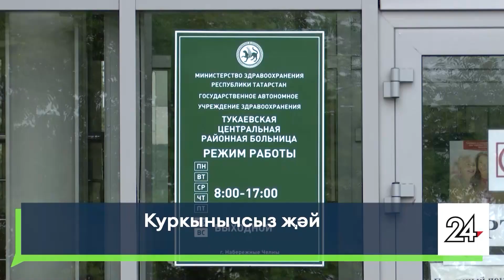Яналыклар. Яр Чаллы. 5.06.023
1. Чаллыда бакча унышларын сату башланды. Хава торышы узгэруе бэялэргэ кагылды мы?
2. Яртысы гына калды. Чаллыда капиталь ремонт эшлэре дэвам итэ

16+